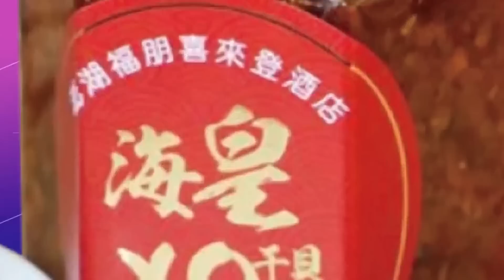【盧秀芳辣晚報】"別想等徵招"! 趙少康喊話侯友宜別再拖:主動參選總統 @中天新聞CtiNews 精華版